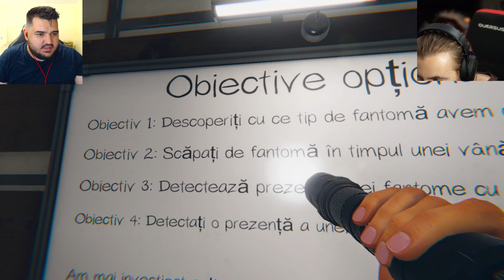iRaphahell m-a PROVOCAT la Phasmophobia cel mai HORROR Joc din LUME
jucam Phasmophobia cu iraphahell in romania primul episod!